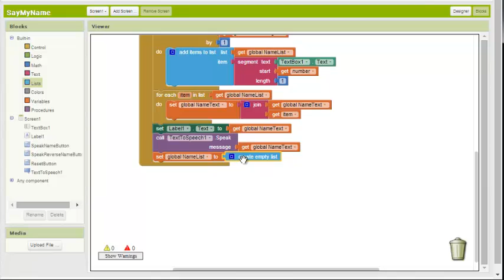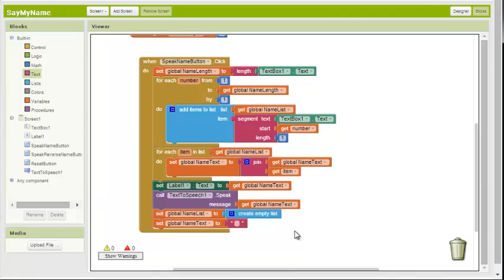App Inventor Say My Name Tutorial (Reversing Text) Part 2 (of 4)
This app allows you to type your name into a text box and have the app say it back to you in forwards and in reverse.